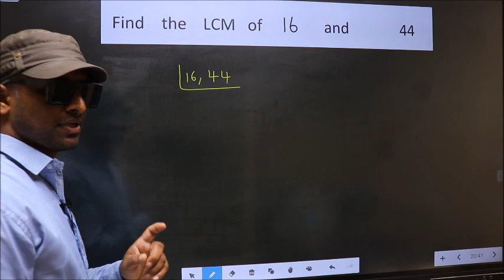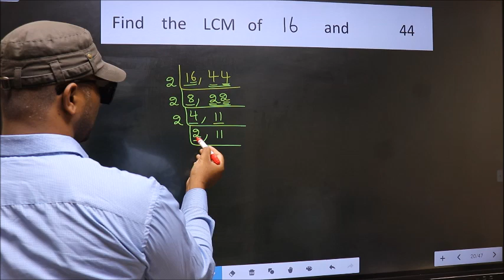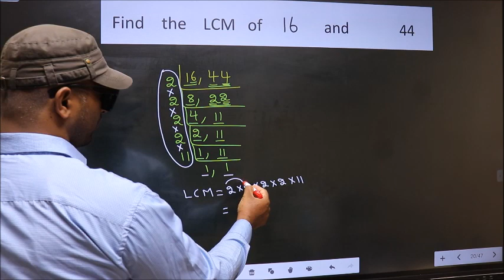LCM of 16 and 44